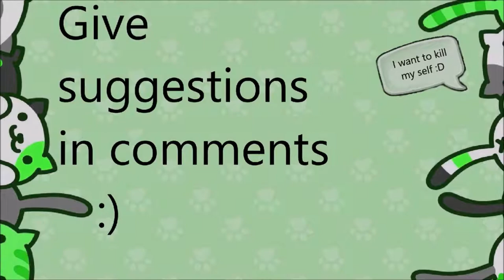Ultimate Toontown Pranking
Toontown is my city